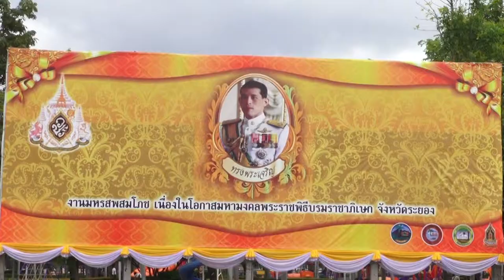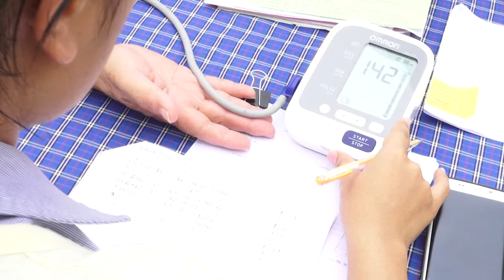ตอน งานสมโภช พระบรมราชาภิเษก 2562 จ.ระยอง